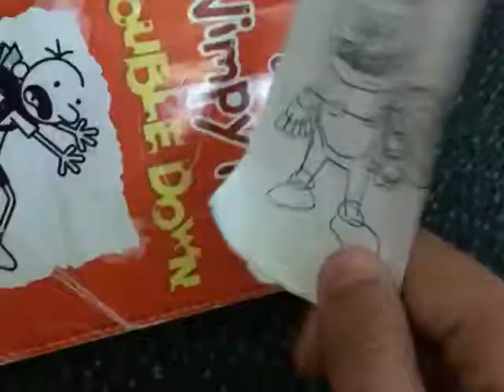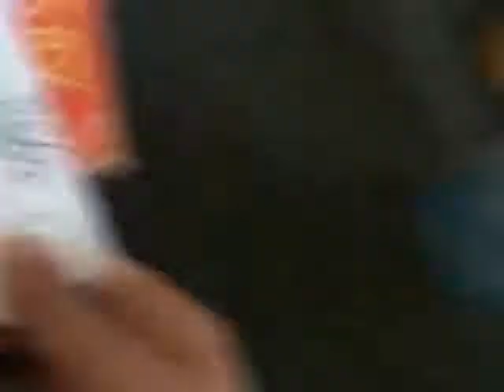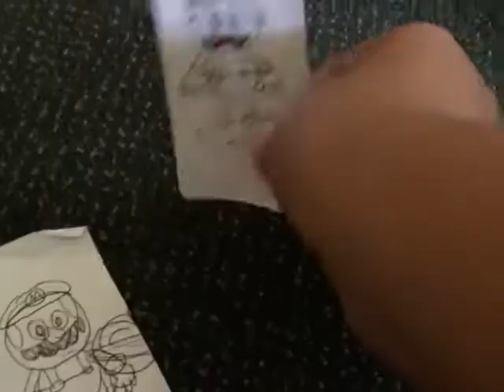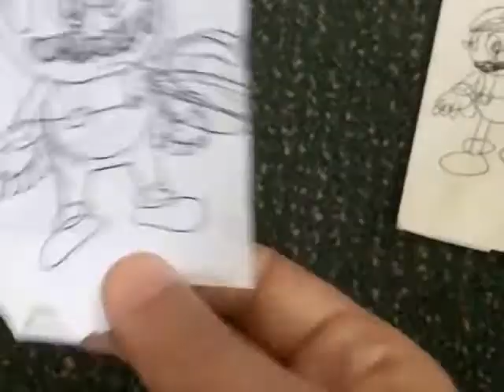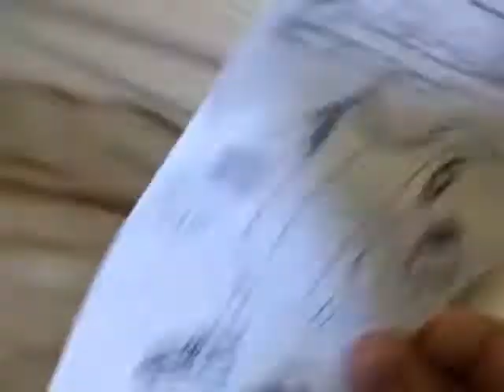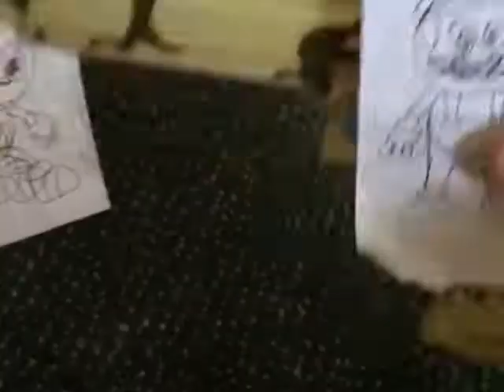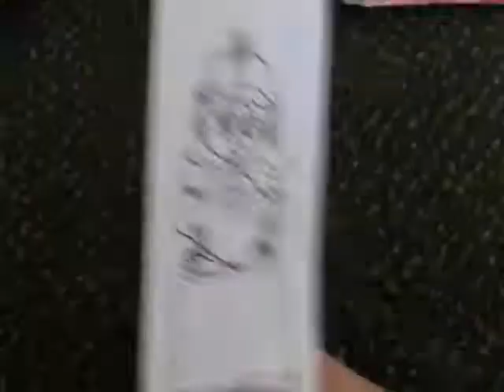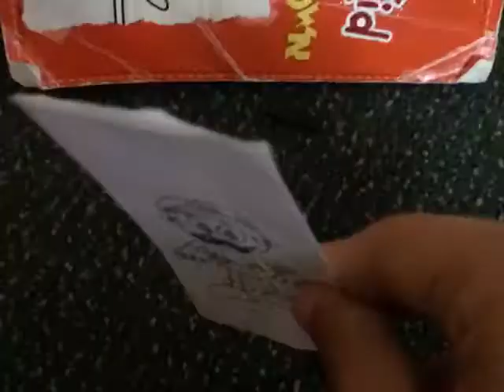New Super Mario Bros: Stuck in Fortnite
Can Mario & Luigi win the Victory Royale?!